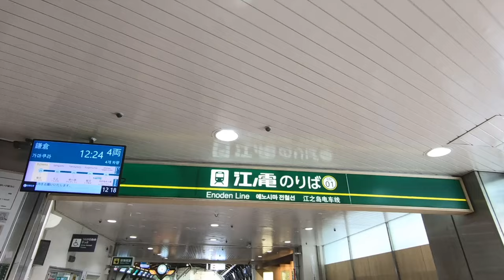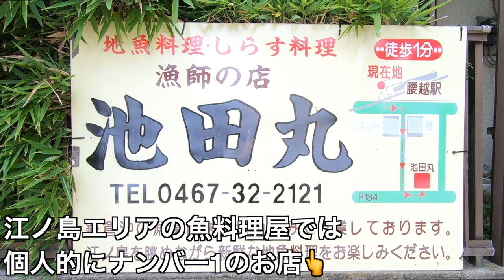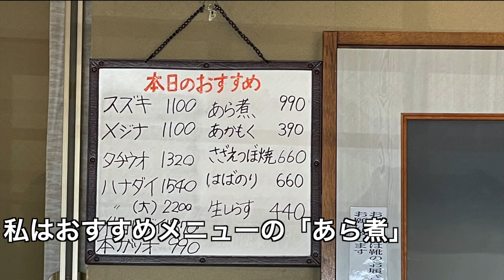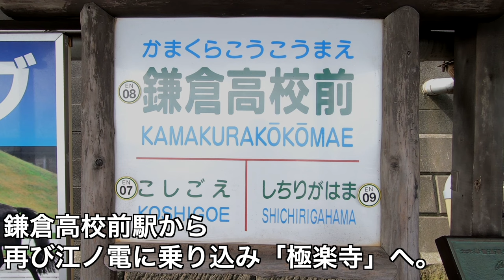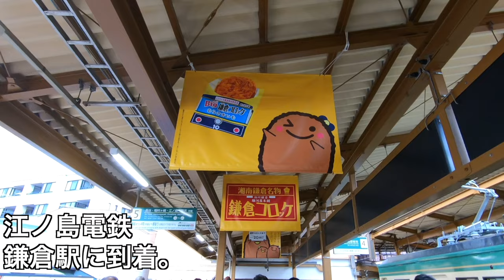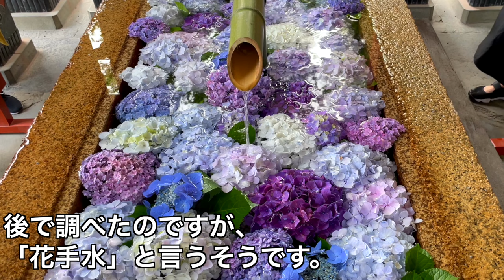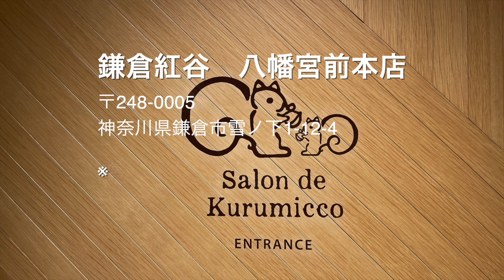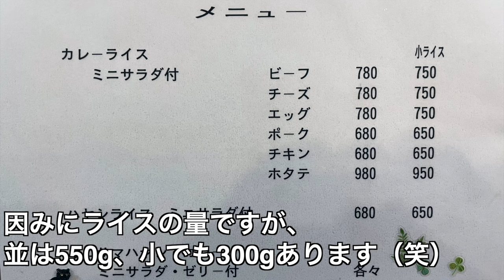【鎌倉観光】 江ノ島グルメ・極楽寺・鶴岡八幡宮・小町通り食べ歩きetc. 江ノ電で行くのんびり日帰り旅行[4K]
この動画では人気の観光地「鎌倉」をご紹介します。都心から気軽に行けて日帰りで十分楽しめる鎌倉。江ノ島グルメや小町通り食べ歩きなど、定番コースにちょこっとアレンジを加えた江ノ電のんびり旅をお楽しみ下さい。

2:05　江ノ島グルメ「池田丸」はこの辺から

4:27　スラムダンクの舞台「鎌倉高校前」はこの辺から

5:43　極楽寺「あじさい鑑賞」はこの辺から

7:51　鶴岡八幡宮はこの辺から

9:00　小町通り食べ歩きはこの辺から

鎌倉市観光協会 | 時を楽しむ、旅がある。～鎌倉観光公式ガイド～

その他の動画
★My Videos★

【大磯プリンスホテル】S.WAVE話題のサウナ→「孤独のグルメ」にも登場した人気店「魚処にしけん」の恋人セットetc.

【箱根温泉旅行】話題のホテル「箱根・芦ノ湖 はなをり」絶景露天風呂・極上サウナ・四季の味覚を味わうブッフェetc.[4K]

【熱海温泉旅行】シーサイドスパ&リゾート : 絶景オーシャンビュー・人気のサウナ・絶品海鮮グルメetc. [4K]

【伊東温泉旅行】後編 : 車中泊の聖地、伊東マリンタウンでオーシャンビュー露天風呂・サウナを堪能 [4K]

おすすめ動画
★Video concerned★

【鎌倉】2022最新グルメ食べ歩き！／イワタコーヒーの厚焼きホットケーキとフルーツサンド／むすび茶屋のおむすびランチ／KANNON COFFEEで大仏様クレープ／ソーセージと絶品ピザまんetc

【鎌倉絶品グルメ13店】ご当地名物休日食べ歩きVlog／日帰り観光オススメご飯ひとり旅【独身男の地元グルメ旅】

使用機材/編集環境
★Equipment used★

■カメラ
GoPro Hero7 Black edition

■編集環境
MacBook Pro
14-inch, 2021, Apple M1 Pro
メモリ：16 GB LPDDR5

■編集ソフト
GoPro Quick